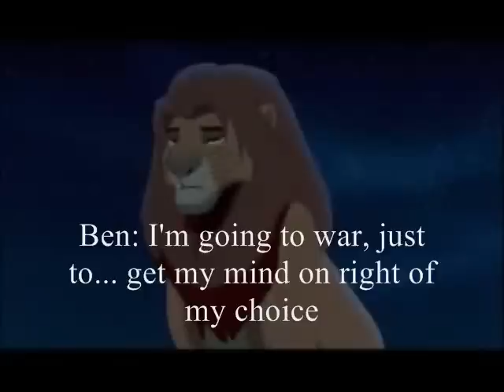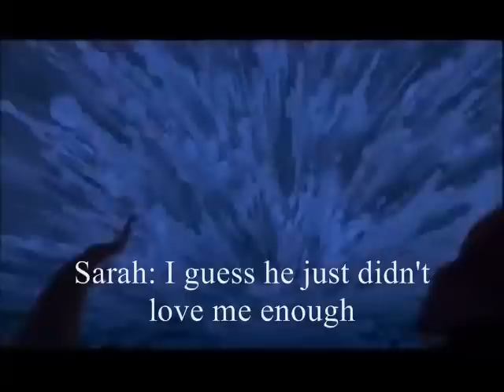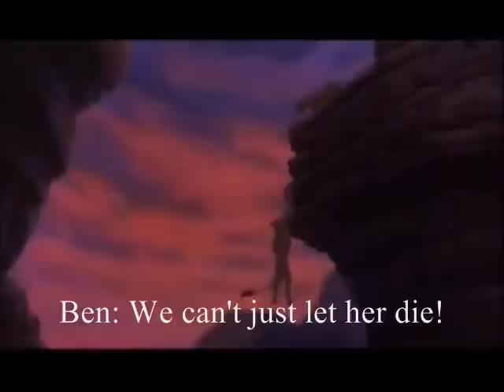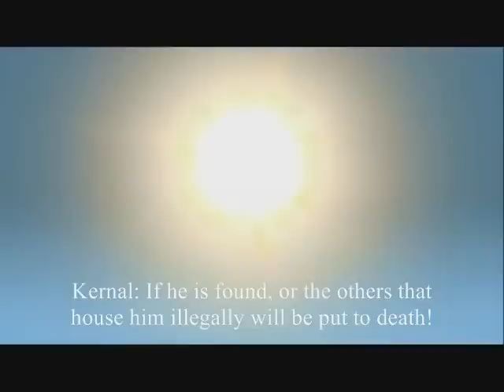untamed love episode 3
YES!! I put up the next episode!! Sorry it took so long, school then busy with moving, and I was at writer's block so I took a break.
StoryLine: This episode, sarah is so depressed about losing Ben to her former best friend that she runs away, Ben feels terrible about it and tells Trini( Sarah's former best friend) that he is going to join the army. He fights well and when another enemy pushes him off of the cliff while he was trying to save Carla, a enemy. He is called a traiter and is now a wanted criminal. Sarah was about to kill her self and Chaz saves her and they finally meet